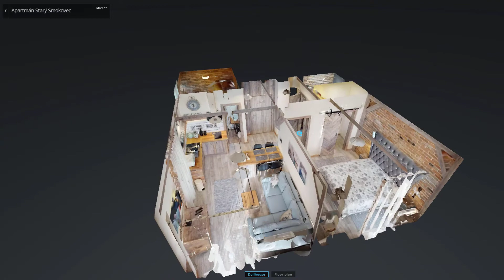Apartmán Sofia Starý Smokovec